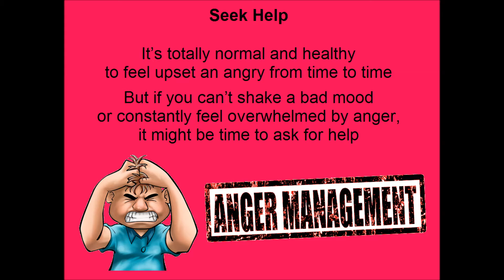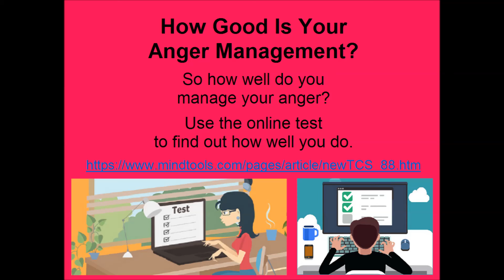Mad 6 - If All Else Fails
Hi, Poes here with the last of another series “MAD” (1-6). These are 2+ minute videos! This is the third in a series of videos about disabilities, both physical and mental; and fish keeping. I will discuss depression, PTSD, physical disabilities, etc. I will also discuss the benefits of keeping fish and perhaps the benefits of keeping some other creatures. I will have videos giving suggestions on how to cope and help to live with both mental and physical disabilities, even if they are only temporary. Minute+ Videos will be released one a day and a compilation video will be released after all videos in a series have been released. Comments, Questions, and suggestions are welcome!

Mental Health America Hotline: Text MHA to 741741.
Crisis Text Line: Text CONNECT to 741741.
Veterans Crisis Line: 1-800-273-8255. Text a message to 838255.

We are making such material available in an effort to advance understanding of environmental, political, human rights, economic, democracy, scientific, and social justice issues, etc. we believe this constitutes a ‘fair use’ of any such copyrighted material as provided for in section 107 of the US Copyright Law. In accordance with Title 17 U.S.C. Section 107, the material in this video is distributed without profit to those who have expressed a prior interest in receiving the included information for research and educational purposes.